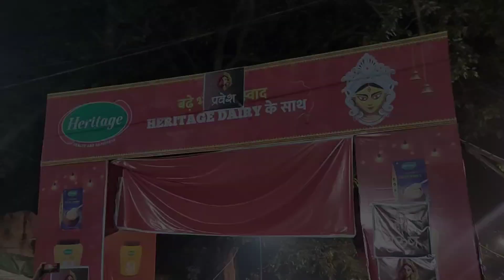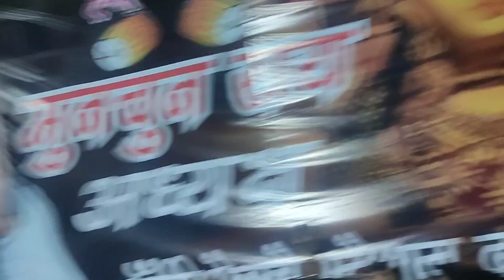रांची रेलवे स्टेशन दुर्गा पूजा 2024/ रांची दुर्गा पूजा पंडाल 11 October 2024#@Pradeep Munda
रांची रेलवे स्टेशन दुर्गा पूजा 2024
 रांची दुर्गा पूजा पंडाल 11 October 2024
Durga Puja pandal Ramghar 2024
Durga Puja pandal Ranchi Ormanjhi 2024
Durga Puja pandal Topa colony 2024
आदियोगी मंदिर रांची दुर्गा पूजा पंडाल 2024
आदियोगी पर बनाया गया पंडाल रांची 2024
आदियोगी शिव स्टेच्यू लेजर लाइट सो रांची रेलवे स्टेशन दुर्गा पूजा 2024
झारखंड रांची में पहली बार लेजर लाइट सो 2024
झारखंड  में पहली बार लेजर लाइट सो 2024
@Pradeep Munda#रांची रेलवे स्टेशन दुर्गा पूजा 2024#रांची दुर्गा पूजा पंडाल 11 October 2024#Durga Puja Ranchi 2024#Durga Puja 2024#Durga Puja pandal  Ranchi 2024#Durga Puja pandal Ramghar 2024#Durga Puja pandal Ranchi Ormanjhi 2024#Durga Puja pandal Topa colony 2024#आदियोगी मंदिर रांची दुर्गा पूजा पंडाल 2024#आदियोगी शिव स्टेच्यू लेजर लाइट सो रांची रेलवे स्टेशन दुर्गा पूजा 2024#झारखंड रांची में पहली बार लेजर लाइट सो 2024#झारखंड  में पहली बार लेजर लाइट सो 2024